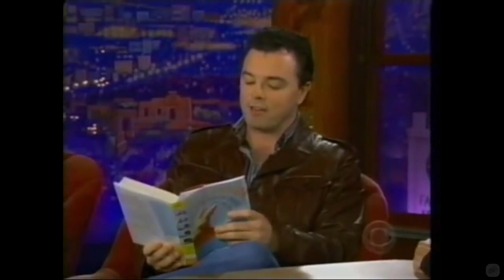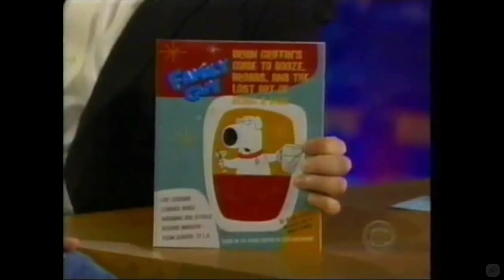Seth MacFarlane - Is Dating Larry King - 3/6 Visits In Chronological Order [360-720]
I can't get enough of this guy, I love his humor, family guy, Ted and Million Ways... are all fantastic!

He has a new show coming soon called The Orville, it's a parody of Star Trek I believe. Looking forward to it.

He also, I believe produced Cosmos with Neil Degrasse Tyson and Carl Sagans' (my personal favorite) wife, Ann Druyan. Recommend it highly!